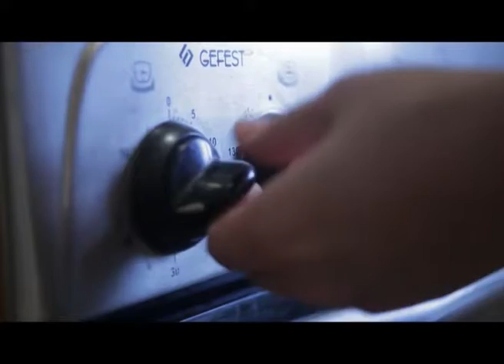"Қайырлы таң" (03.01.2018)